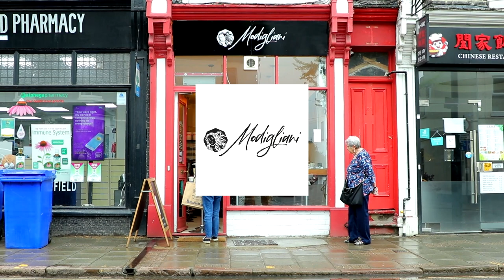MEN FIT GARAGE DOOR WITHOUT INSTRUCTIONS (etc)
Welcome back to the channel everyone! In this video I have a chat about what's been going on and show me and the old man fitting some garage doors. It was great fun!